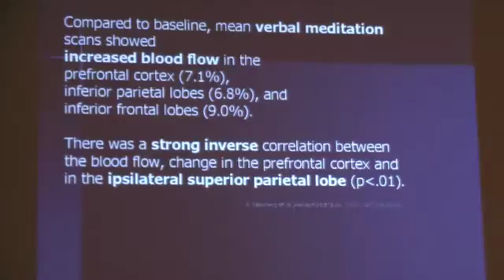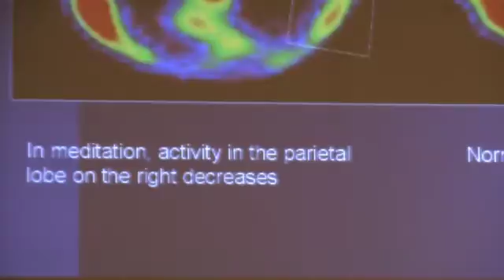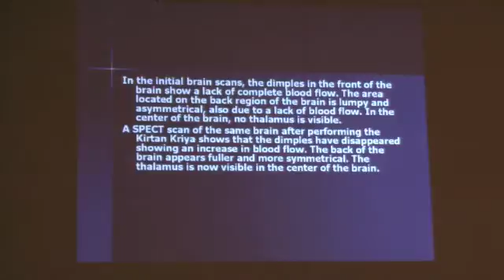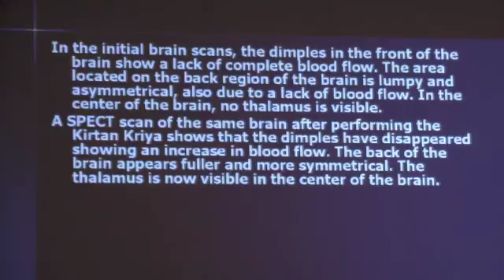Meditation & The Brain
John Rossiter-Thornton MD speaks to the Spirituality in Health-Care Network about the link between meditation and the brain.